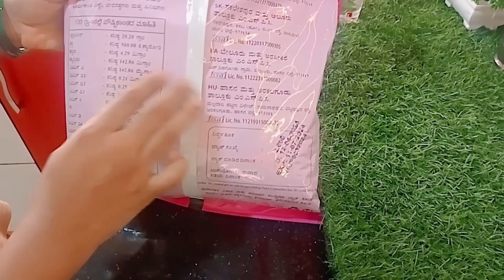(ಇದರಿಂದ ಎಷ್ಟು ಚೆನ್ನಾಗಿ ಮಾಡಬಹುದು ಅಂತ ಗೊತ್ತೇ ಇರ್ಲಿಲ್ಲ//Anganwadi food laddu//)